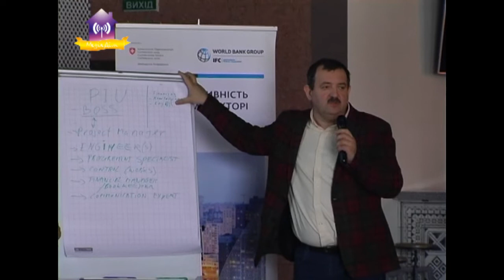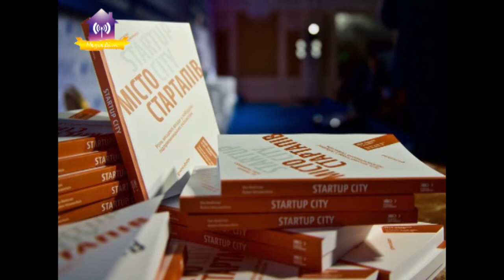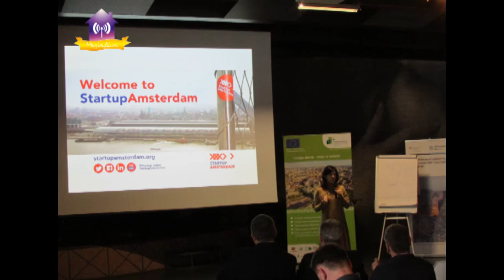Муніципальна координаційна платформа з розвитку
«ЕНЕРГЕТИЧНА ТА КЛІМАТИЧНА ТРАНСФОРМАЦІЯ»
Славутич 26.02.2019